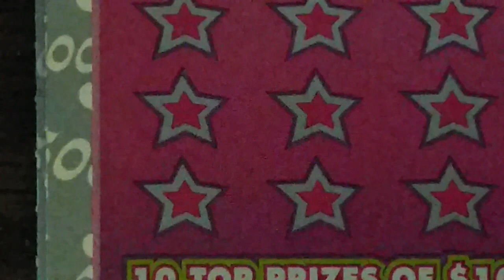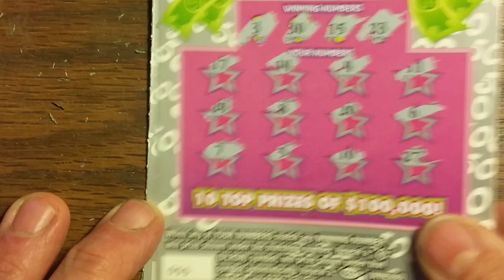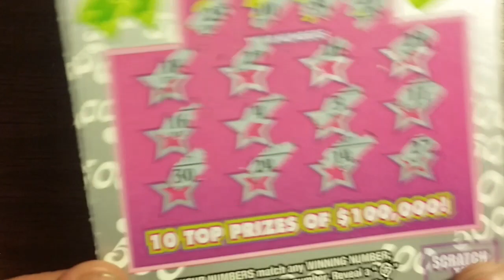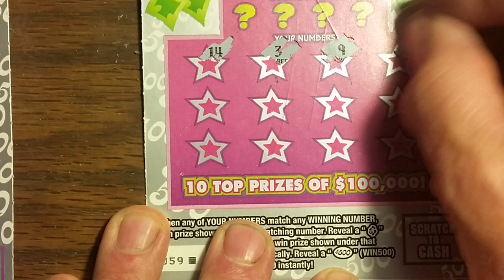New Scratcher. Fabulous 500. WInner!?!